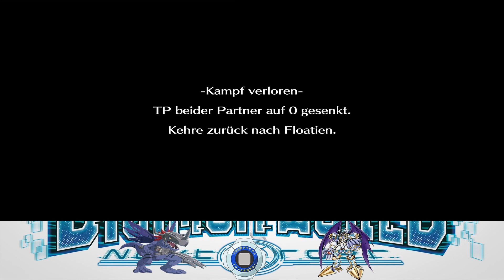Sie sind wieder da und Stärker | Digimon World Next Order Episode 66